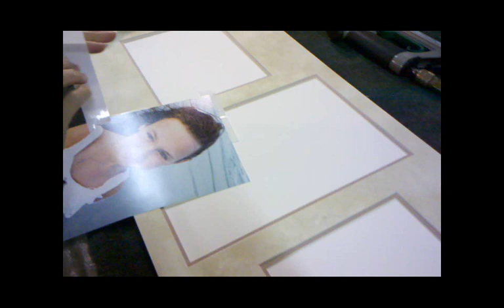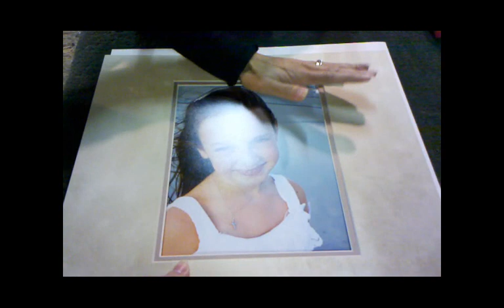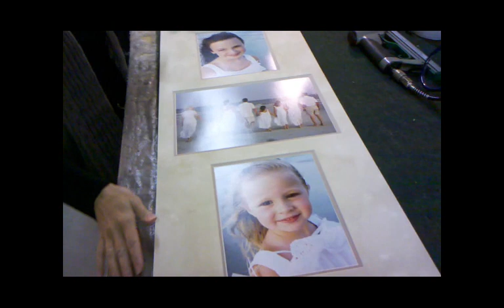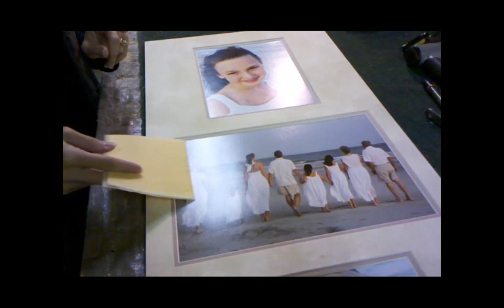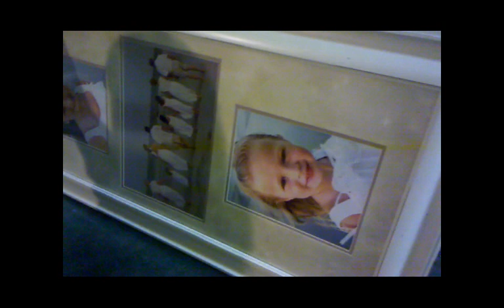Frame Finishing 101